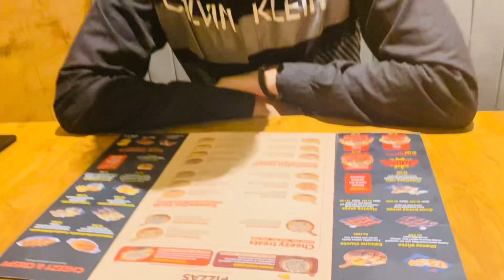Chand raat mubarek ♥️🌙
Hello guys!!
I am Asim_Malik vlogger✨️